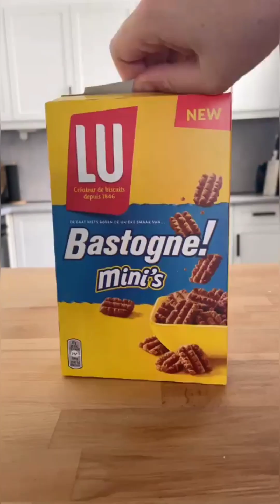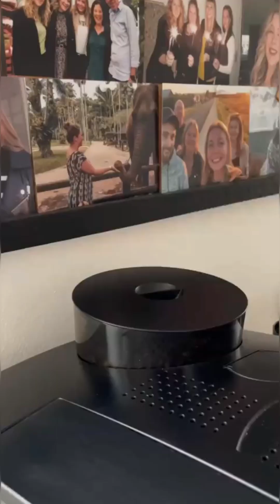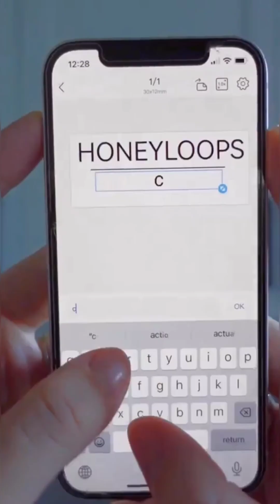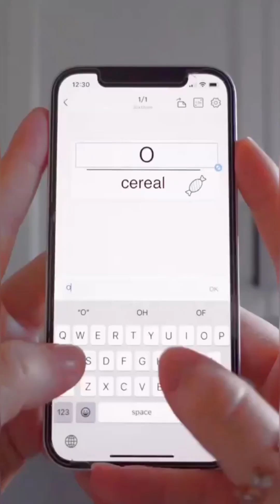Random restocks & refills ASMR satisfying videos compilation